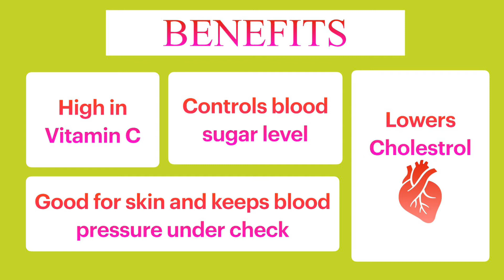Boost your Immunity naturally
Boost your immunity by taking vitamin C through fruits , vegetables etc.
Vitamin C helps in proper functioning of your immune system.

Oranges have high amount of Vitamin C , lowers cholesterol , good for skin , regulates blood sugar level